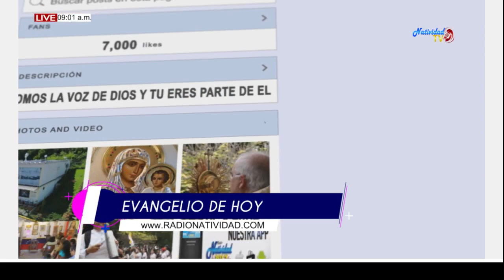EVANGELIO DE HOY 07 AGOSTO 2019